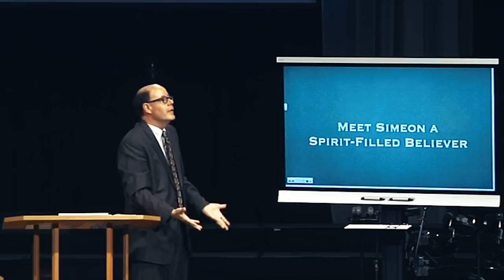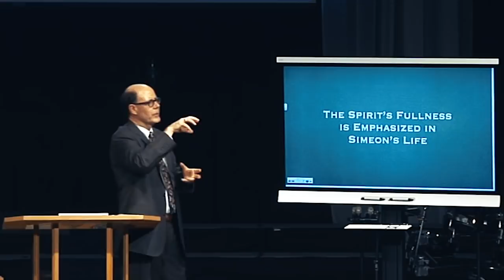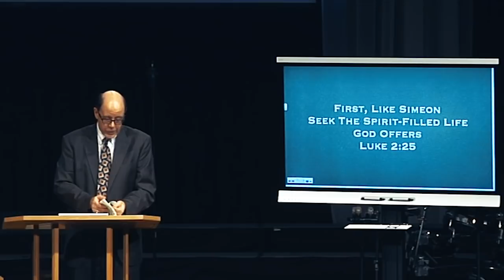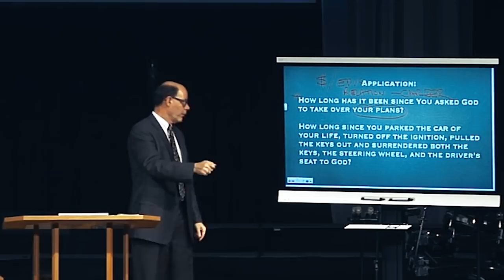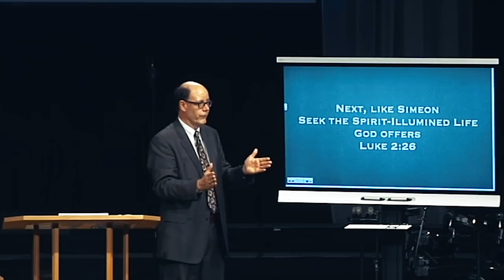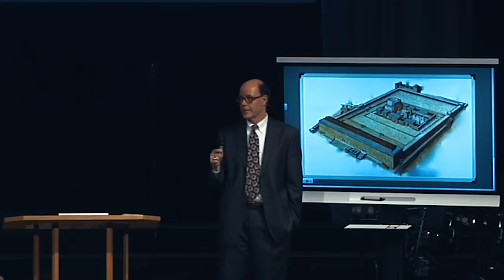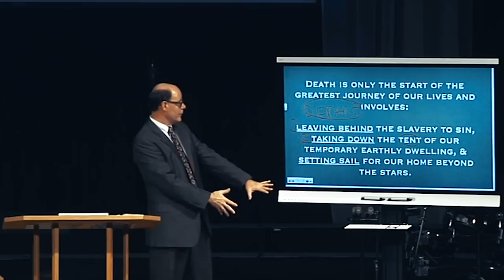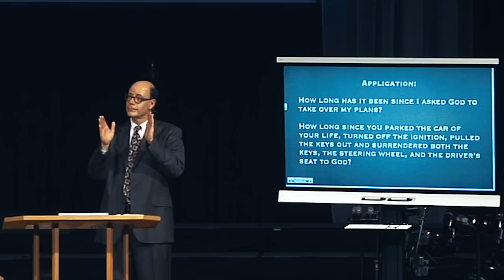FTF-09 LIVING THE BEST LIFE POSSIBLE--UNLEASHING GOD THE SPIRIT INTO MY LIFE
FIRST, LIKE SIMEON SEEK THE SPIRIT-FILLED LIFE GOD OFFERS:

Luke 2:25 And behold, there was a man in Jerusalem whose name was Simeon, and this man was just and devout, waiting for the Consolation of Israel, and the Holy Spirit was upon him.
How does anyone get God to enter their life? God said long before Simeon’s day in Jeremiah 29:13, which was written six hundred years before Christ's birth:
Jeremiah 29:13 (NKJV) And you will seek Me and find Me, when you search for Me with all your heart.

Simeon sought God.
Simeon opened his life to God, and surrendered to His control.
Simeon wanted God’s way, and God controls surrendered people by filling them with His Spirit.
Simeon was living the Spirit-filled life that God offers.

Application: Pause and ask yourself:
How long has it been since I asked God to take over my plans?
How long since you parked the car of your life, turned off the ignition, pulled the keys out and surrendered both the keys, the steering wheel, and the driver’s seat to God?
How long has it been since you were personally aware of His Presence in your heart and life each day?
How long has it been since you cried out and told the Lord that you wanted to rely upon Him to lead and guide you?

NEXT, LIKE SIMEON SEEK THE SPIRIT-ILLUMINED LIFE GOD OFFERS:
Luke 2:26 And it had been revealed to him by the Holy Spirit that he would not see death before he had seen the Lord’s Christ.
Simeon learned what God wanted him to do in life.
He was confident that the Lord had a plan and he rested by faith in God will for his life.
Simeon sought to follow God’s plan. He said not my way but yours.
Simeon found the Spirit-illumined life God offers.

Do you have that calm assurance that you are following the plan of God? Remember what Simeon had grown up hearing? As a faithful Jew he would have often heard the Psalms and one of the most well know Psalms was David’s 16th Psalm that is a promise from God to “show us the path of life”. Look there with me and underline these words in your soul:
Psalm 16:11 (NKJV) You will show me the path of life; In Your presence is fullness of joy;

God wants to illumine, guide, and direct His path for us, all we have to do is want to listen to His voice.

Application: Have you ever invited the Spirit of God to illumine your mind by bowing and asking Him to “open my eyes that I may behold wonderful things” in Your Word (Ps. 119:18)? That is what the Spirit-illumined life is all about. Asking God to open His Word, which is His Will, which is His plan for our lives. That is the work of the Spirit God offers to each of us.

Have you allowed the Lord to illumine His Word and open your eyes to see what He has planned for your life? The greatest joy in life comes from knowing and doing God’s will for your life.
(FTF-09; 141130AM)